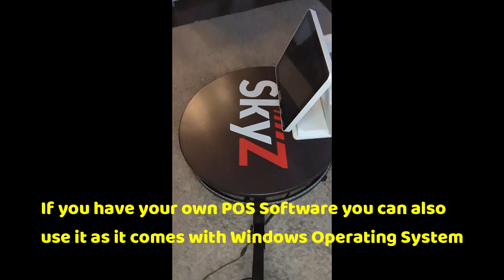SKYZ: All In One POS System The Best Unit you need to run your business